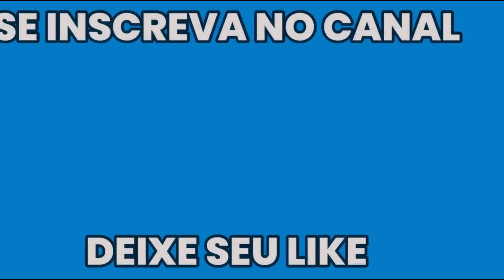PRESENTE DO LULU PARA VOCÊS | Obrigado pelos 5.000 inscritos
Sorteio de CINCO passes de batalha mais a licença e mais TRÊS sortudos vão ganhar 30 dias premium. Para participar, é só comentar no vídeo seguindo esse exemplo:

Nome NO JOGO: Lulu___
Servidor: NA
Prêmio: Passe OU 30 dias premium OU tanto faz

Resultado será no sábado :)

GUIA DE TODOS OS TIER 10 EM TODOS OS MAPAS, FAÇA PARTE DO PROJETO LULU